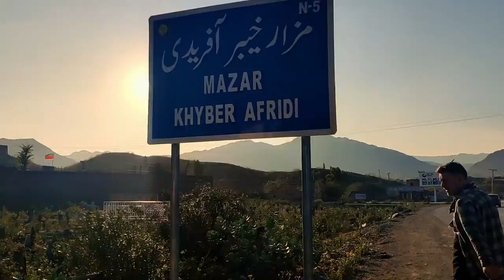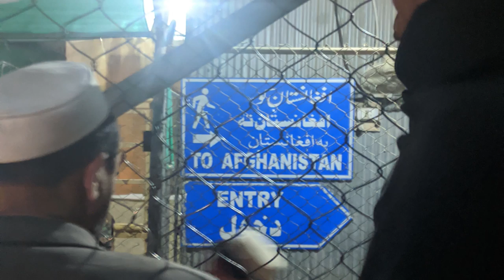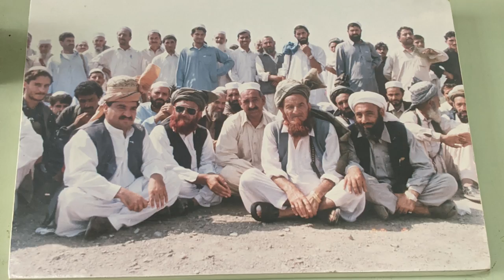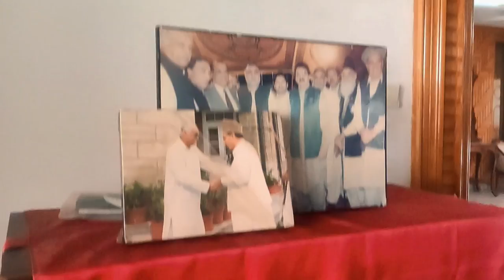ALONE inside the Tribal Areas Pakistan 🇵🇰 پاکستان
Romanian backpackers sneak inside the Tribal area in Pakistan as a birthday gift.
Khyber Agency has some of the most welcoming people in Pakistan. We felt privileged to visit the Afghanistan-Pakistan border on Mike's birthday. The access to the Tribal areas was almost impossible, but we made it. And that was one amazing birthday!

Music in this video provided by street performers in Peshawar